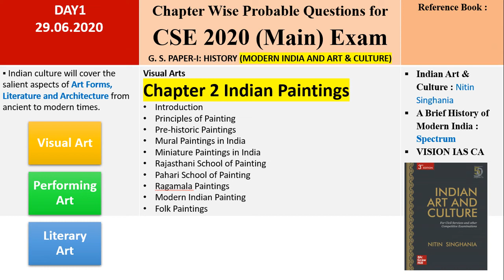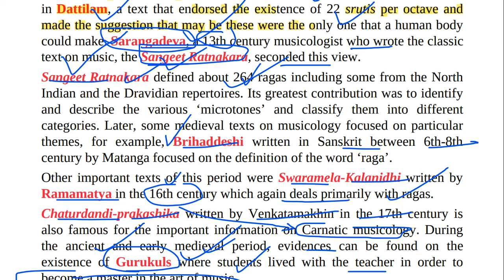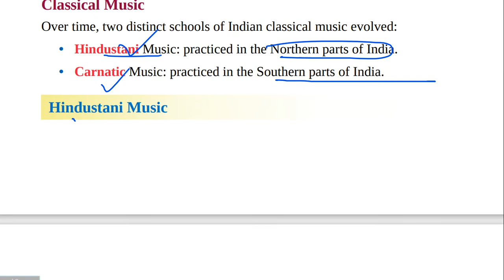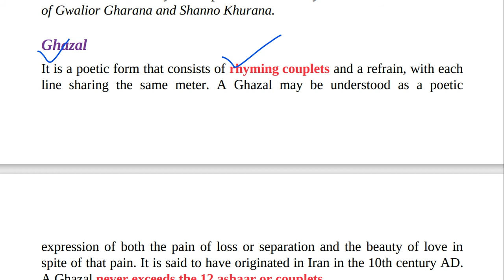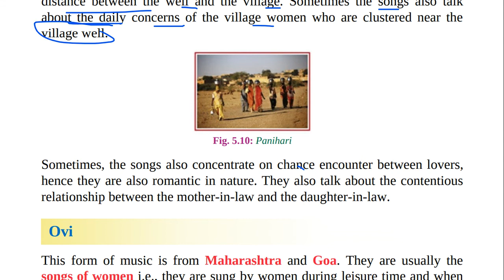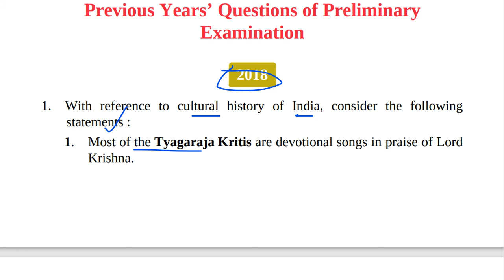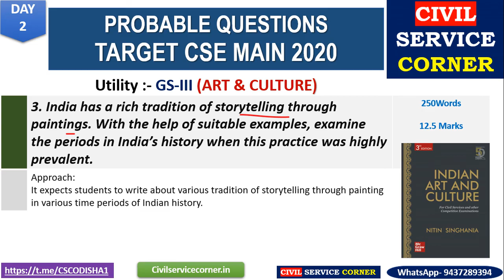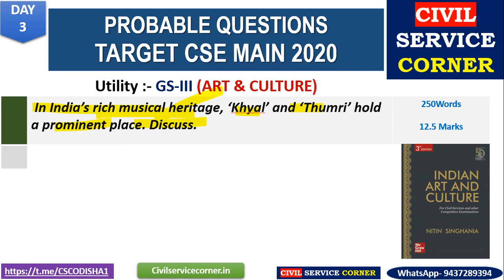C3 Indian Music by Nitin Singhania for CSE Main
Chapter 5 Indian Music
History of Indian Music
Anatomy of Indian Music
Swara
Raga
Tala/Taal
Thaat
Other Components of Raga
Classification of Indian Music
Hindustani Classical Music
Semi-Classical Styles of Hindustani Music
Carnatic Music
Folk Music
Fusion of Classical and Folk
Musical Instruments
Modern Developments in Music
Communities Related to Music